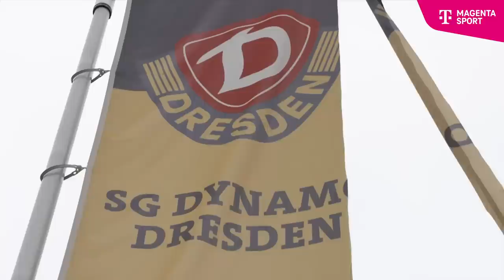Stefan Kutschke im Interview | 3. Liga|Dynamo Dresden | MAGENTA SPORT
Die bisherige Saison von Dynamo Dresden ist bislang nicht gelaufen wie erhofft. Nach dem ersten Lichtblick, dem 3:1 gegen Oldenburg, geht es jetzt ins Duell mit 1860 München. Dresdens Stürmer Stefan Kutschke spricht u.a. über seine persönliche Situation, über den Zustand des Teams und über das Duell mit 1860 München.

Alle Spiele der 3. Liga live bei MagentaSport